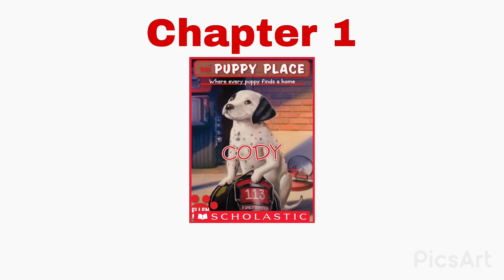The Puppy Place: Cody | Chapter 1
This is Chapter 1 of the book Cody. This book is written by Ellen Miles. It was read by Jess. Enjoy!